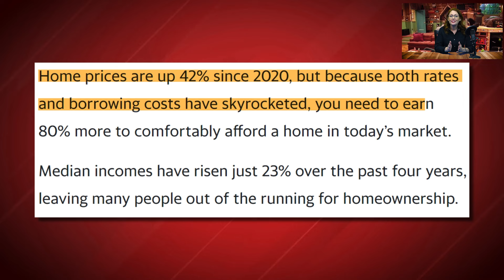You Need 80% More Income to Buy a Home ?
While the affordability crisis in the housing market may seem daunting, there are opportunities for those willing to think outside the box and target untapped segments of potential borrowers.

Sources:
Homebuyers need to earn 80% more than they did in 2020 to afford a home in today's market

USUAL WEEKLY EARNINGS OF WAGE AND SALARY WORKERS
FOURTH QUARTER 2023